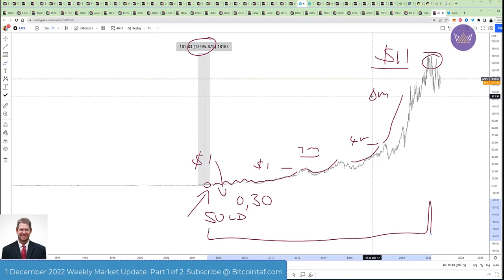Coinbase is a nothing burger, they want to delist BCH and ETC but am buying it too, what's up?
When Coinbase says they will delist BCH and ETC, pay attention. Coinbase is a nothing burger.

Do the opposite! Be wild!